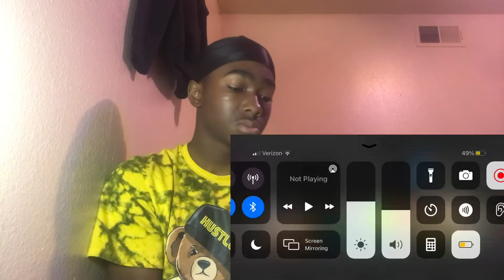Reaction to (lil Mosey How I been😳)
I Thank y’all for all the love and support for like this video no Capp